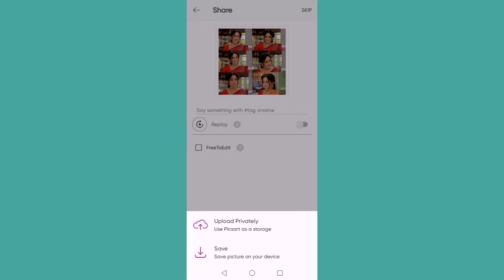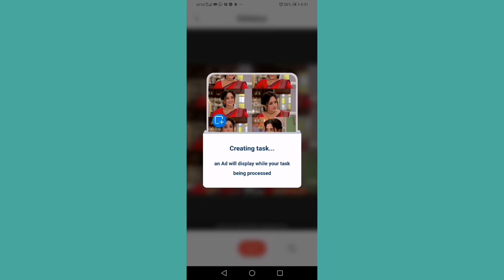TV Shows Fanpage Edit || Tutorial Creations❤️❤️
And please don't ignore this request that please comment what you want to see next. I am not getting any idea. I will post tutorials as per your requests